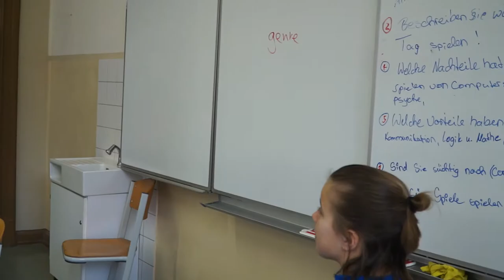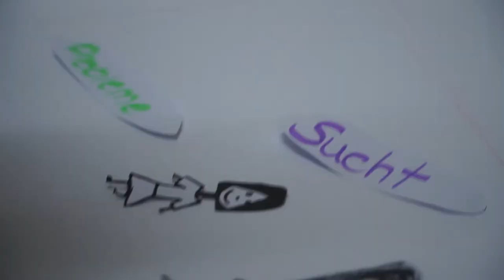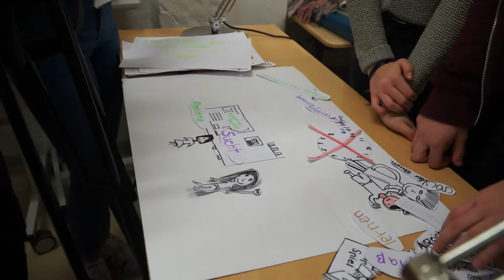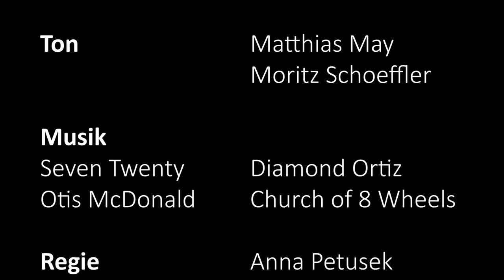Dokumentation zum Projekt Computerspielsucht (Neues städtisches Gymnasium)